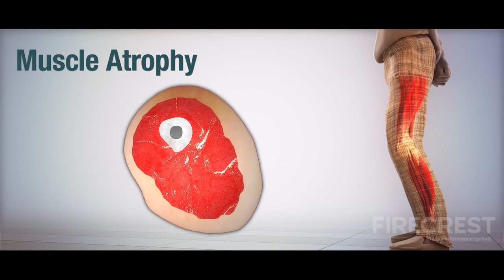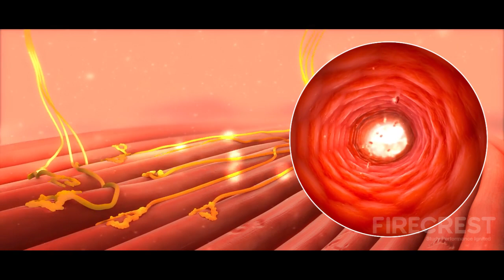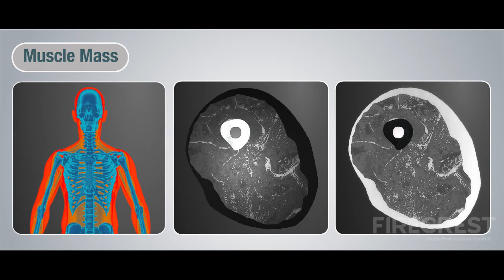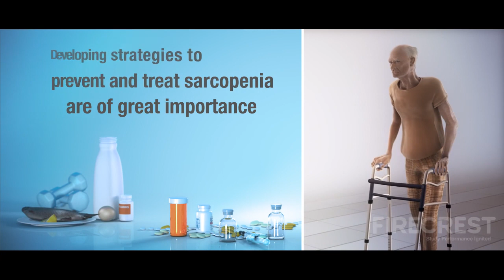Sarcopenia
Learn more about aging related disorder, Sarcopenia, and how ICON is challenging its effect on patients with clinical trial innovation.